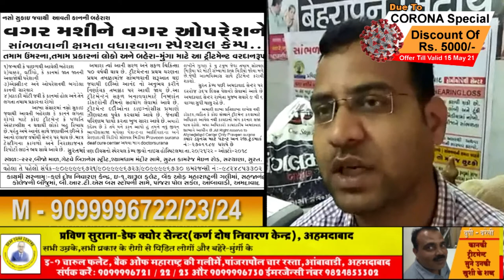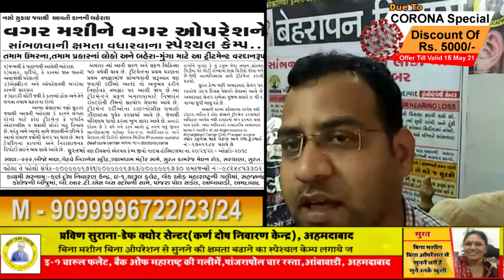Praveen Surana || Deaf Cure Center || Ahmedabad